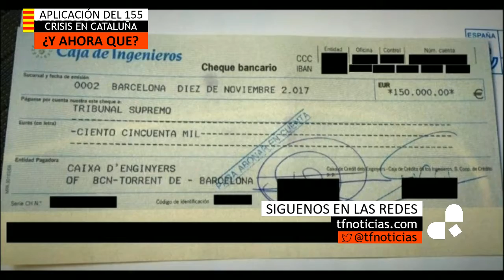Marcha en Barcelona para reclamar la libertad de los independentistas